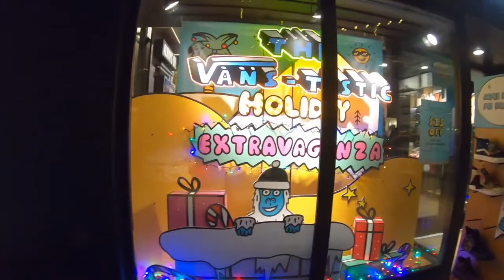Christmas lights and The Cutest Smoke Shop Ever | Vlogmas day 8